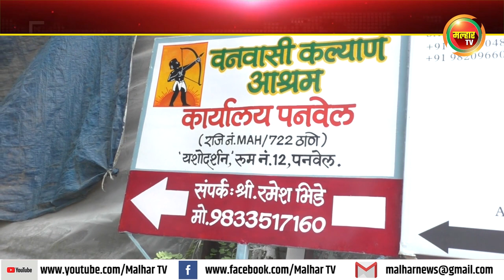*वनवासी कल्याण आश्रमाच्या पनवेल येथील कार्यालयात शालेय साहित्यवाटप*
पनवेल विधानसभा निवडणूक प्रमुख तथा भाजपचे जिल्हा सरटिणीस नितीन पाटील यांचा वाढदिवस विविध सामाजिक आणि आरोग्यदायी उपक्रम राबवून नुकताच साजरा झाला. त्याच्या वाढदिवसानिमित्त जाणीव एक सामाजिक संस्थेच्या वतीने त्यांनी बुके नको, तर बुक द्या, असे आवाहन शुभेच्छुकांना करण्यात आले होते. या आवाहनाला उत्स्फूर्त प्रतिसाद लाभला आणि नितीन पाटील यांच्या हस्ते पनवेल येथील वनवासी कल्याण आश्रमाच्या कार्यालयात मंगळवारी (दि. 5) साहित्याचे वाटप करण्यात आले !!malharnews